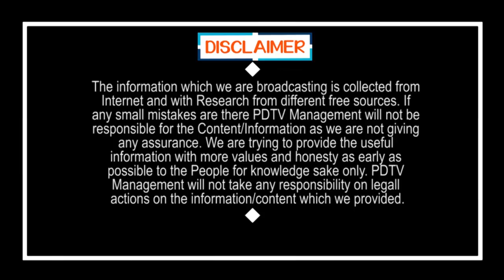EX JD Lakshminarayana Story Reveals Resgin to Janasena | పవన్ తప్పులు ఎన్నో.. బయట పెట్టిన జేడీ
పవన్ తప్పులు ఎన్నో.. బయట పెట్టిన జేడీ | EX JD Lakshminarayana Story Reveals Resgin to Janasena | PDTV News